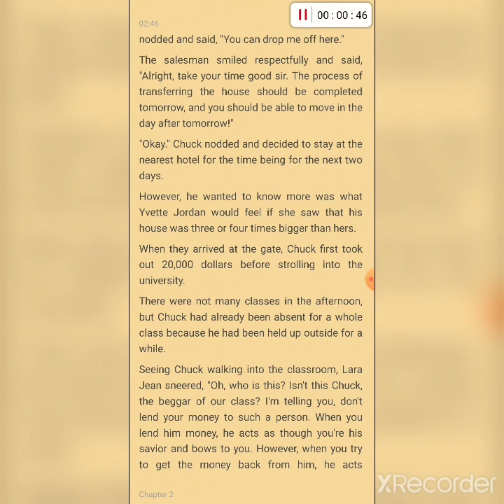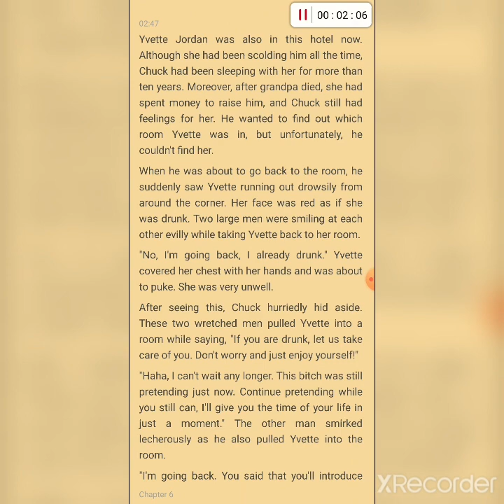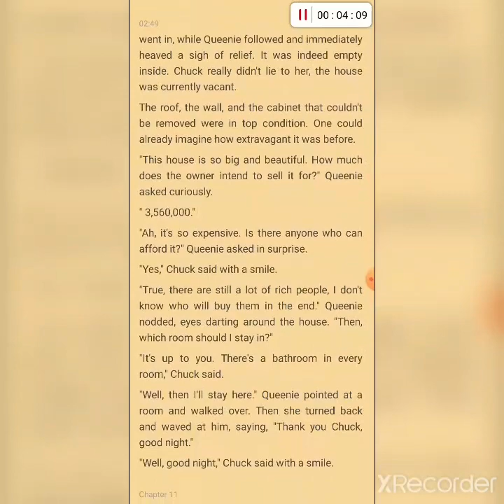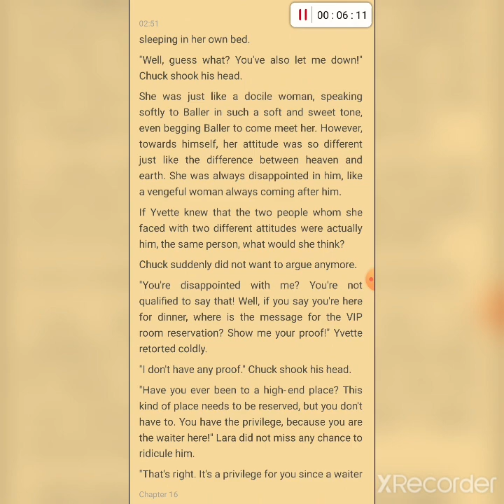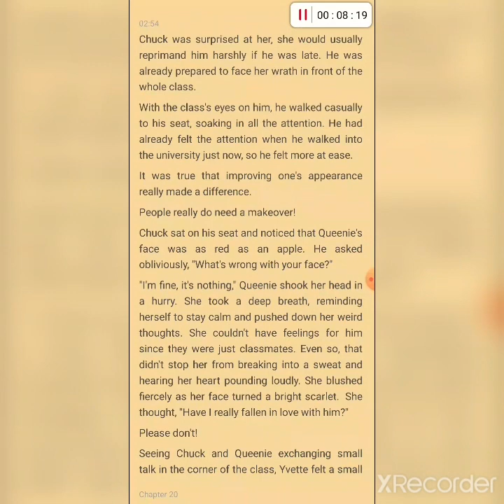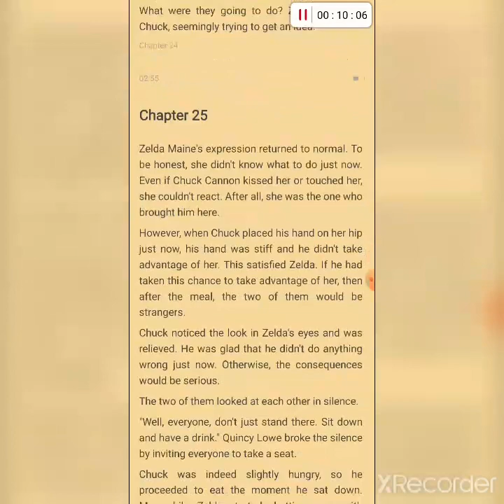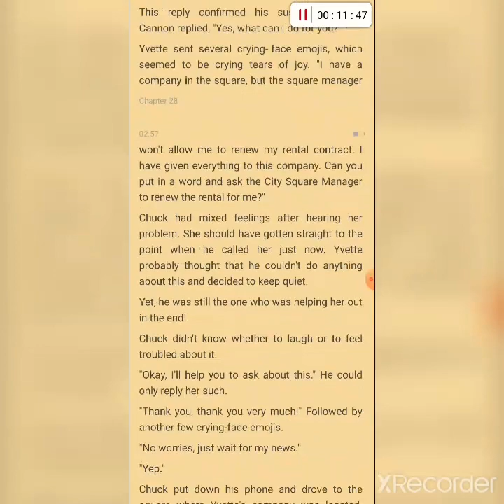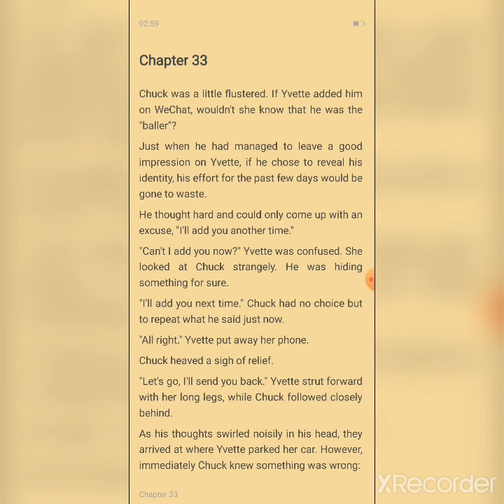My billionair mom chapter 1-33